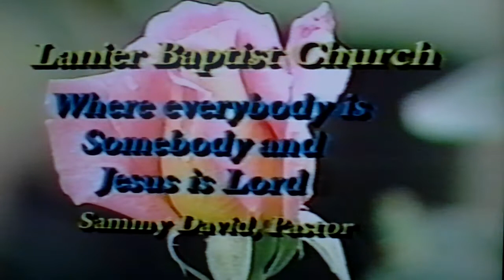"COME WORSHIP THE LORD" sung by nATs aCOSTa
Nats Acosta singing "Come Worship The Lord"  at Lanier Baptist Church in one of their  sunday worship service  with David Cox on the trombone and Lisa Gonzales on the saxophone aired on cox cable 20 in Baton Rouge, LA USA.